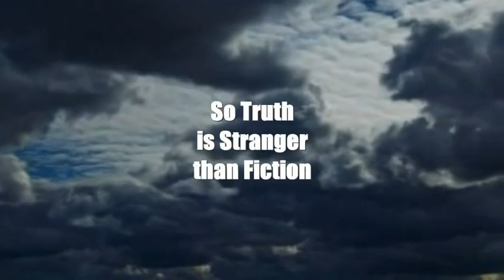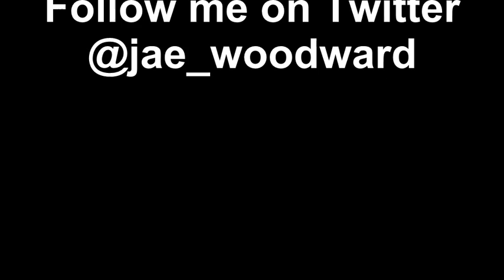What you need to know about Planet X Planet Eris and our Solar System